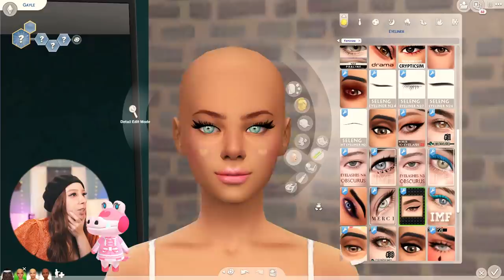MAKING MY ANIMAL CROSSING VILLAGERS IN THE SIMS 4! ✨ PART II ✨